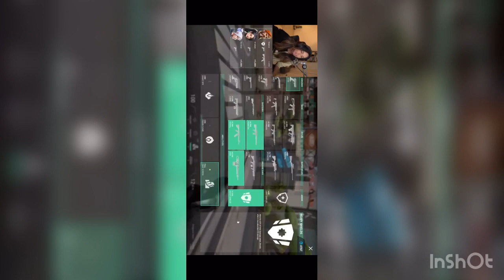Valo Game which ended w a Loss